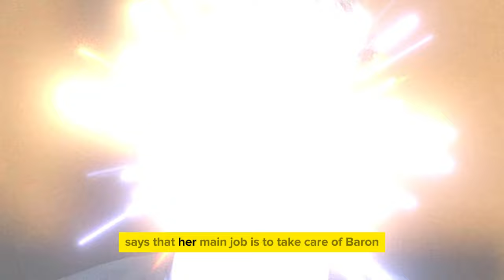Elon Musk: "Bacon Trump's heartbreaking news"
Barron Trump, Trump's youngest son, did live in the White House, but he spent most of his life out of the public eye. Because his parents are millionaires and he is their youngest son, Barron has had a very limited life.

The young ex-president and Mrs. Melania Trump found out they were going to have a child not long after they got married. Donald and Melania's first child, Barron, was born on March 20, 2000. He is their fifth child together.

Recently, there was some very sad and worrying news about Barron Trump.